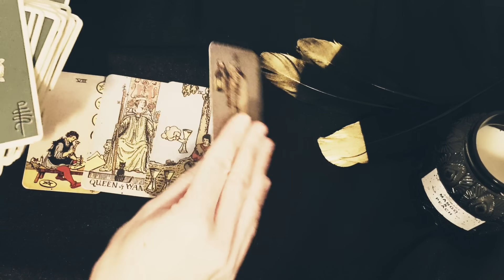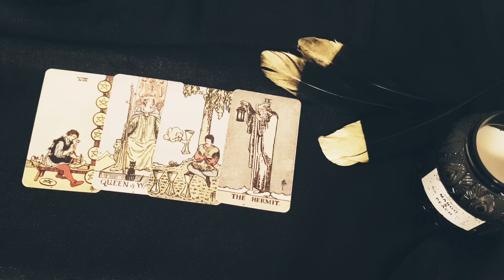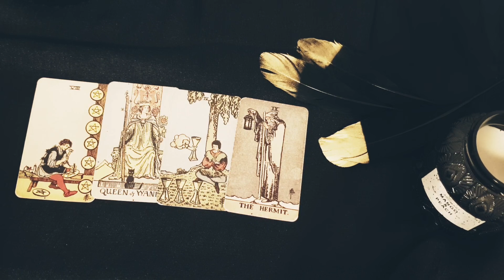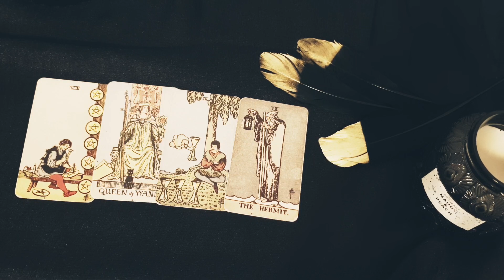Capricorn 👀💌Oh...so *THAT'S* why they went silent 👀💌Mid May 2021 Tarot feat Blackfeather Tarot